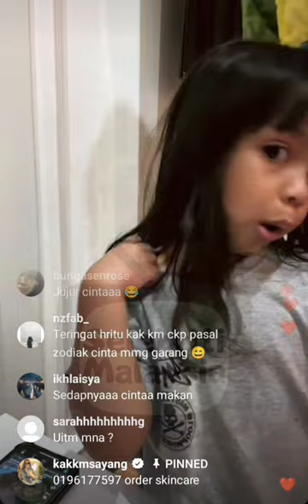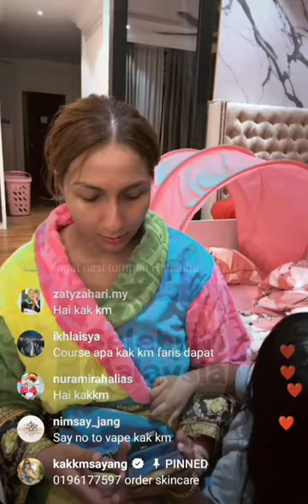Liana Rosli || KM Halal Mula Minggu Depan Untuk Masakan Dari Kak KM